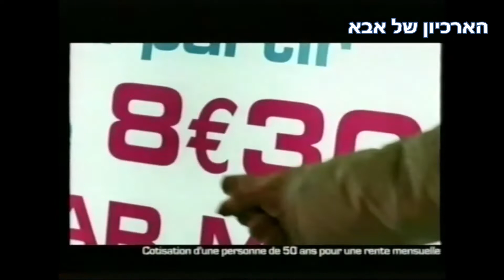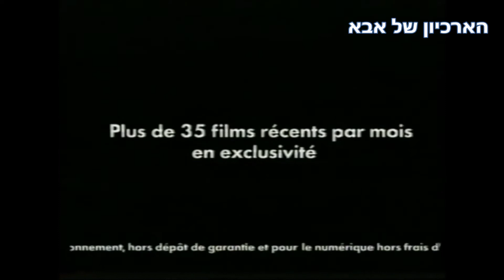הארכיון של אבא-Advertisements France nostalgia